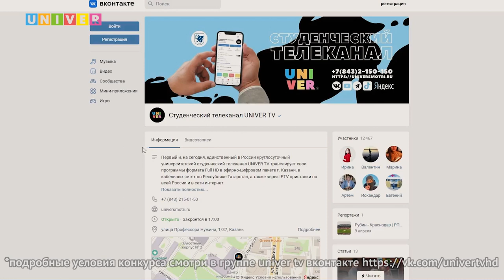КОНКУРС ГОДВКФУ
Говорят, студенчество - это золотые годы, которые старики вспоминают у камина за чашкой травяного чая... Но наше поколение не ностальгирует, а запасается контентом😏

Чем тебе запомнился уходящий год студенческой жизни? Может, ты завёл новых друзей, начал самостоятельную жизнь или выстрадал диплом...😥 Расскажи об этом в клипах ВКонтакте и выиграй инструменты начинающего блогера:

1 место – кольцевая лампа
2 место – штатив
3 место – повербанк

Что нужно делать?

2. Снять вертикальное видео до 60 секунд о своих достижениях за 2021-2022 учебный год. Ограничений по формату нет) Это может быть разговорное видео, нарезка, клип под звук или скетч. Главное, чтобы оно отражало тему конкурса😉
3. Выложить клип с хэштегом годвкфу и собирать лайки❤ Мы разместим твоё видео у себя на странице и поможем завоевать симпатию зрителей))

Кто же победит?
Узнаешь в прямом эфире
UNIVER TV ВКонтакте 13 мая в 16:00

Минута славы - не курсач, так что советуем не тянуть до последнего😌